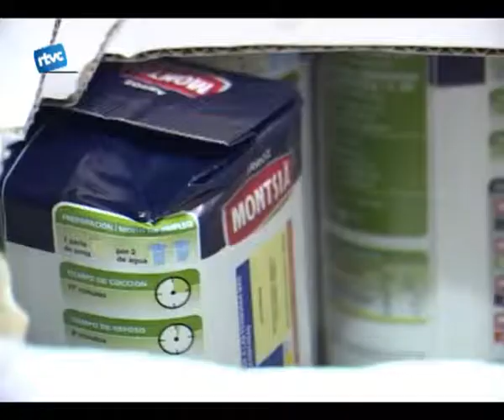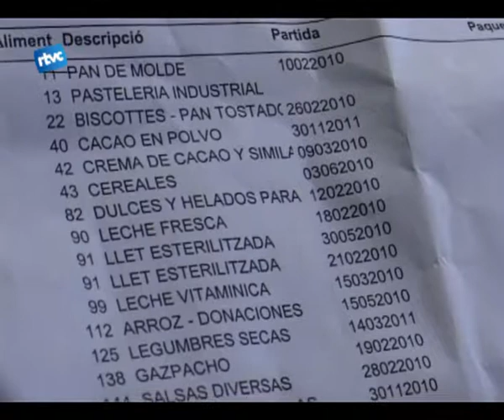Col.lapse a Càrites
Per mesurar lavast de la crisi sutilitza, sovint, estadístiques i indicadors econòmics, però hi ha altres xifres i indicadors socials que permeten fer-nos una idea del què passa. Un daquests és el nombre de persones que acudeixen a Càrites Cardedeu per demanar aliments. Des del setembre fins a dia davui shan duplicat les famílies que necessiten lajuda de càrites